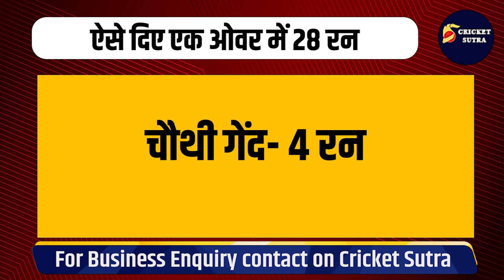Umran Malik की जमकर उड़ी धज्जियां, Nitish Rana ने हर बॉल पर लगे चौके छक्के, 1 ओवर में टोके 28 रन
Umran Malik की जमकर उड़ी धज्जियां, Nitish Rana ने हर बॉल पर लगे चौके छक्के, 1 ओवर में टोके 28 रन | KKR vs SRH | IPL 16

उमरान मलिक की आईपीएल 2023 के 19वें मुकाबले में धज्जियां उड़ गई. उनके एक ओवर की हर गेंद पर चौके- छक्के लगे. कोलकाता नाइट राइडर्स के कप्तान नीतीण राणा ने आईपीएल के सबसे तेज गेंदबाज सनराइजर्स हैदराबाद के उमरान मलिक को धुनाई की. छठे ओवर में गेंदबाजी के लिए अटैक पर उमरान मलिक आए. उनके सामने नीतीश राणा थे और फिर मचा धमाल. एक ओवर से पूरा स्टेडियम गूंज उठा.

* Cricket News
* Match Schedule
* Players Interviews
* Live Sessions
* IPL News
* BCCI News
* ICC Tournaments
* Depth analysis